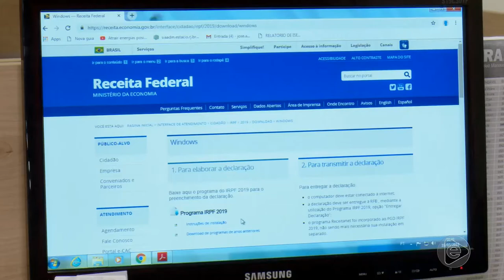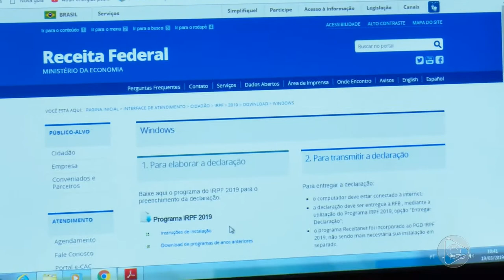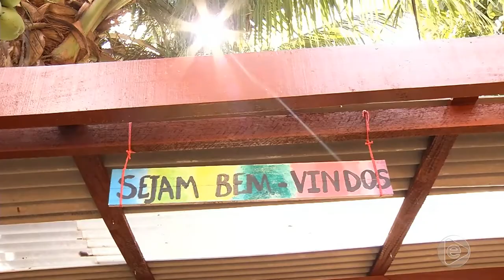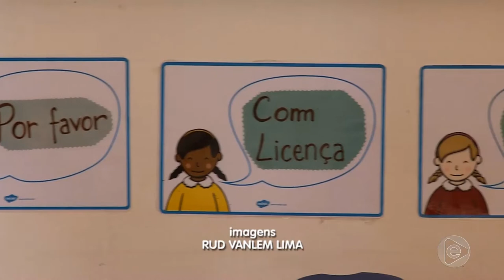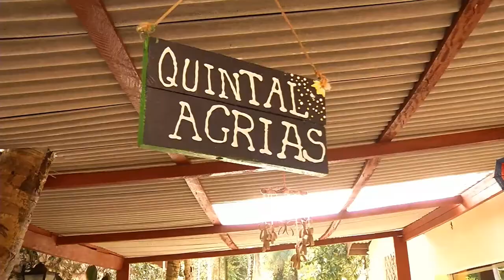03º BLOCO JORNAL 27 03 2019